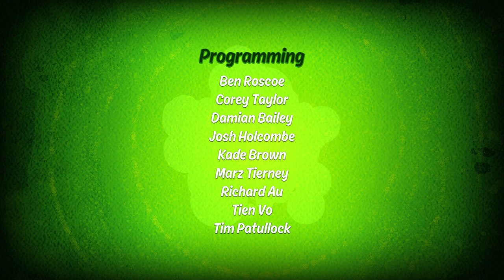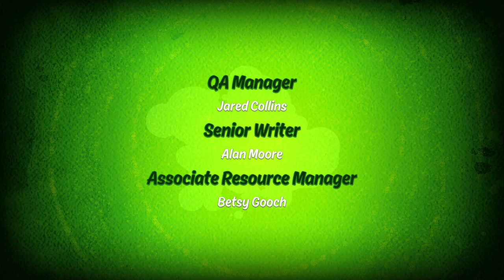បញ្ឈប់ខ្យល់កំណាច | Ben 10 Gameplay Walkthrough Part 6 Ending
Hey yooo how's it going everyone?ក៏ដូចជាសួរស្ដីអ្នកទាំងអស់គ្នា welcome back with Gokusak to another "Ben 10" hope you guy enjoy it!!

●បើអ្នកទាំងអស់គ្នាស្រលាញ់ចូលចិត្តកុំភ្លេចជួយLikeហើយនឹងSubscribeដើម្បីទទួលបាននូវវីដេអូថ្មីៗសូមអរគុណ៕ ♡( Khmer Gamer )♡